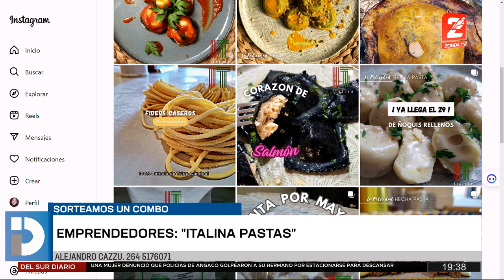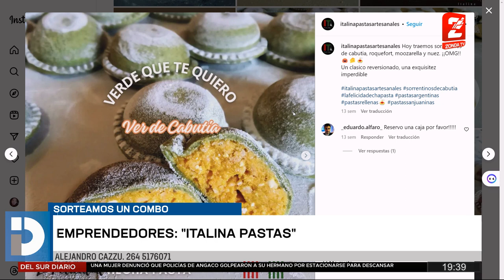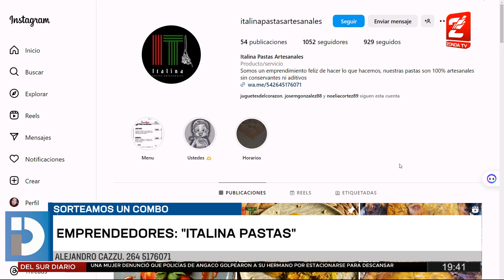Italina Pastas un emprendimiento de pastas caseras que crece cada día